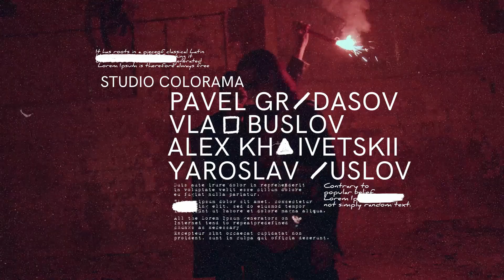Premiere Pro Template: Cinematic Lower Thirds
Perfect for 4K video (3840×2160)
Noise overlay icluded
Easy duration control (In | Out)
Well organized
Unique design
No Plugins Required
Premiere Pro CC21 or higher
Easy to use
Fast render
Modular structure